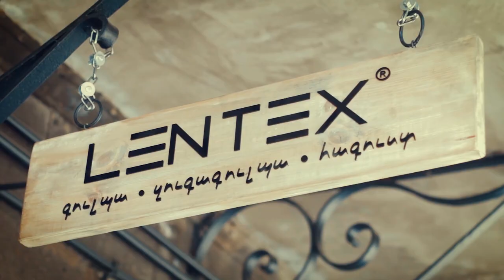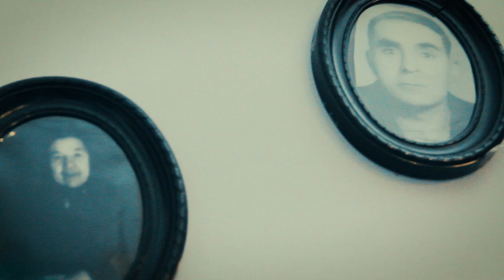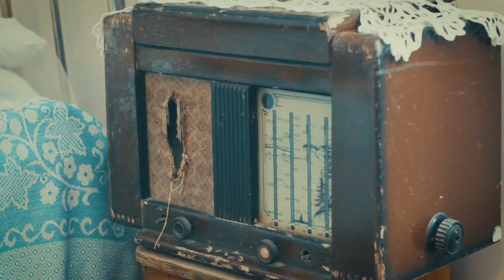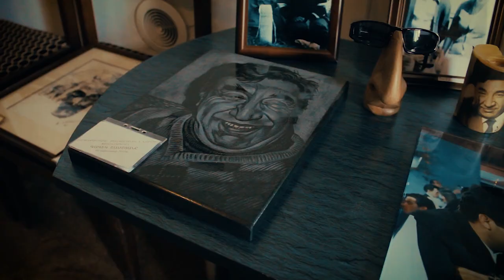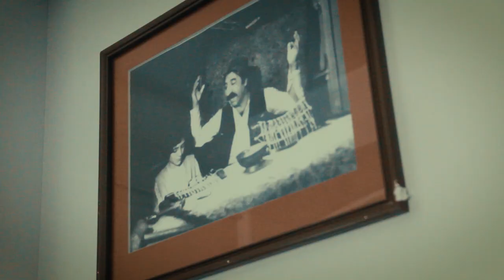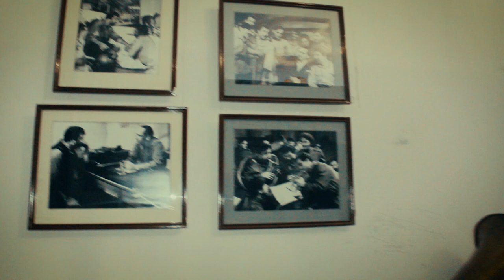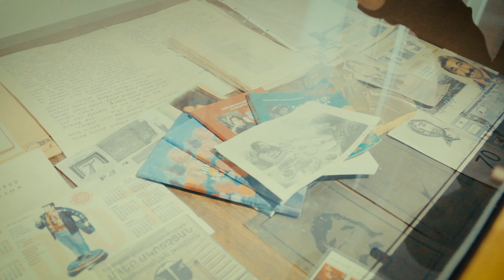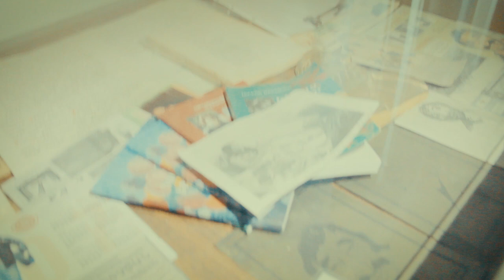Ֆրունզիկ Մկրտչյանի թանգարան | (Frunzik) Mher Mkrtchyan`s museum | Գիդ Գյումրիում՝ Հովհաննես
Հուլիսի 4-ը Ֆրունզիկ Մկրտչյանի ծննդյան օրն է։ Նրա 90 ամյակին նախատեսված էին մեծ միջոցառումներ, սակայն համավարակը խանգարեց այդ ծրագրերին և ես, գիդ Գյումրիում Հովհաննեսը, առաջարկում եմ դիտել այս էքսկուրսիան մեծ Վարպետի թանգարանում։

Բաժանորդագրվեք Ֆրունզիկ Մկրտչյանի թանգարանին - shorturl.at/kvxM5